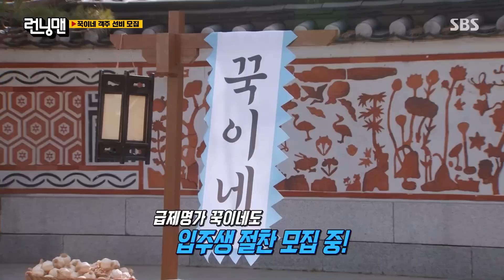“저 아주머니 누구야...?” 런닝맨 멤버들, 김종국의 식은땀 나는 비주얼에 충격♨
런닝맨 멤버들은 김종국의 식은땀 나는 비주얼에 충격을 받는다.